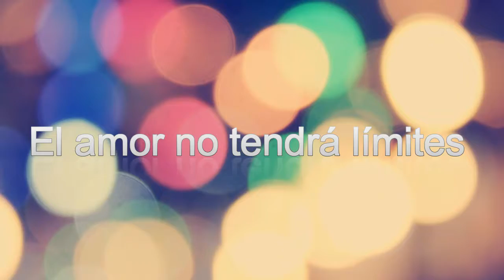trailer Amor completo